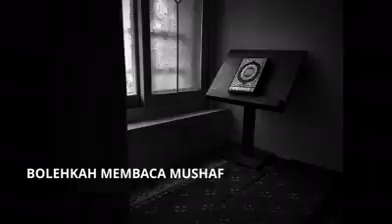Panduan Solat Terawih di rumah bersama keluarga.Khas musim PKP Covid19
Layari Blog Sensasi utk dapatkan info terkini dan sensasi yang terbaik